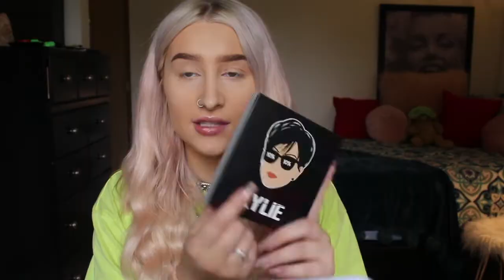KYLIE COSMETICS MOMAGER PALETTE REVIEW | application to be: Kylie's NEW BFF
Hey gays and gals!
Im so so so sooOOooOOOOoo sorry about the last month of not posting ((': Im trying so hard to be better, I promise hehe. Im going to link the Momager Palette down below from Ulta's site and also from Kylie's site.

Momager Palette:
Kylie Cosmetics (( LIPSTICK BUNDLE NOT INCLUDED ))